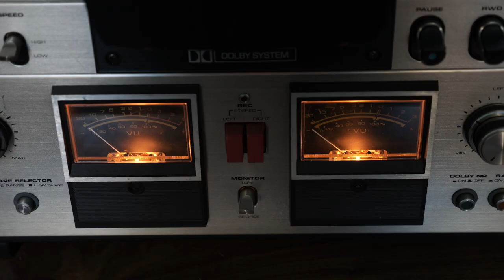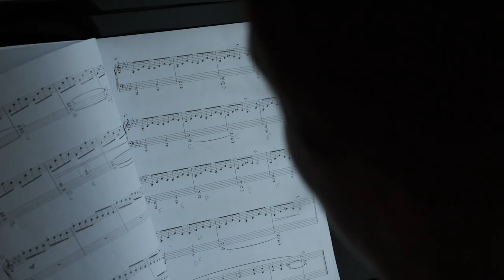Performing Arts at Scarisbrick Hall School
Find out we help our children to achieve confidence, resilience, and excellence in performing arts at Scarisbrick Hall School. Our highly experienced teachers and cutting edge facilities at The Oak Theatre and Studios enable our pupils to reach their full potential. Discover how we can help your child on their journey to accomplish great things in dance, music and drama.